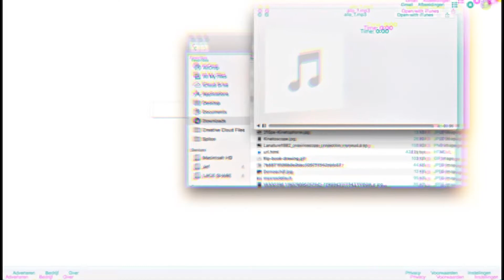We found this monster !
Week #33

If you could leave a LIKE that would mean a lot !

Songs:

Gear:
Canon 1200D